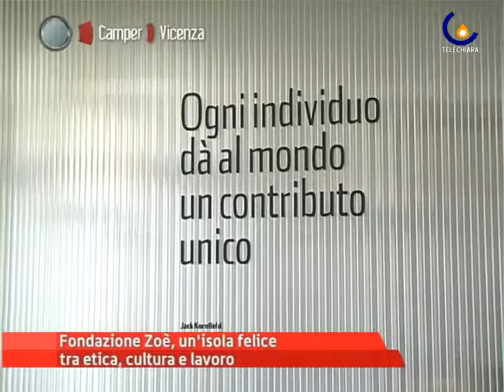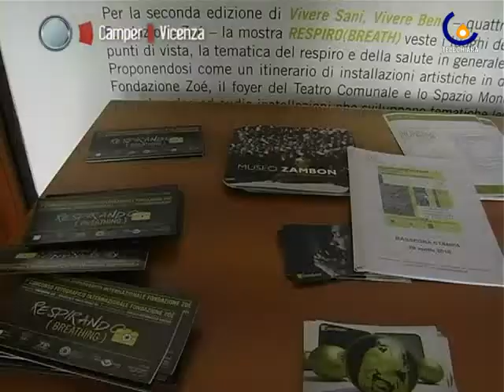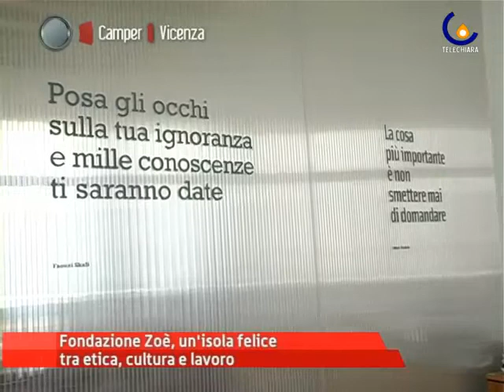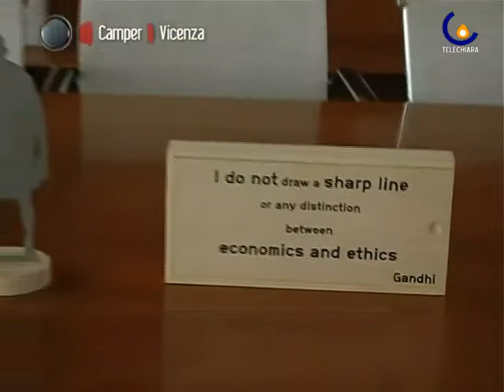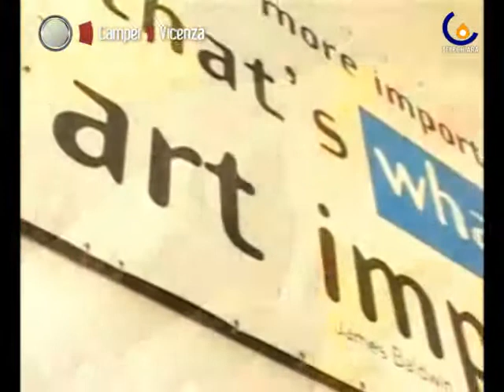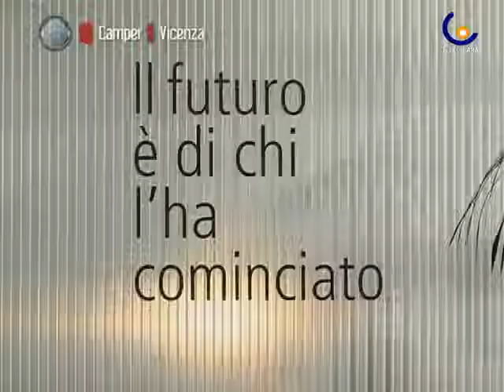110511 La Fondazione ZOE'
Vicenza - Una famiglia, una storia, una Fondazione (Giulia Salmaso)